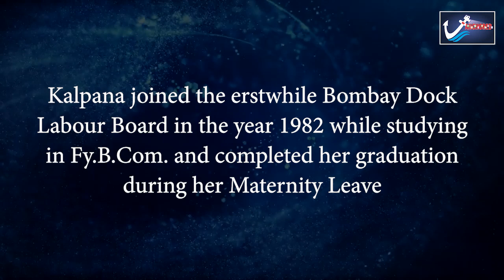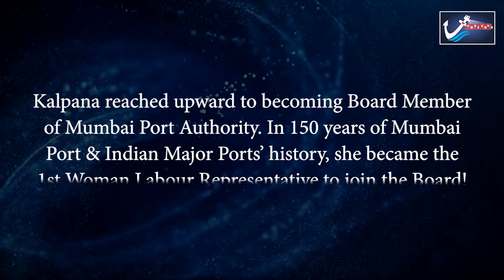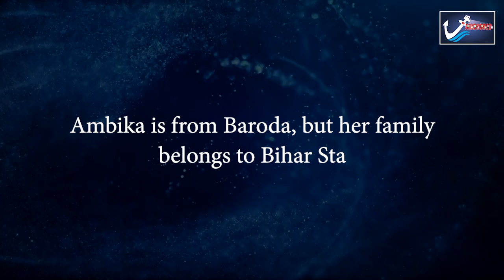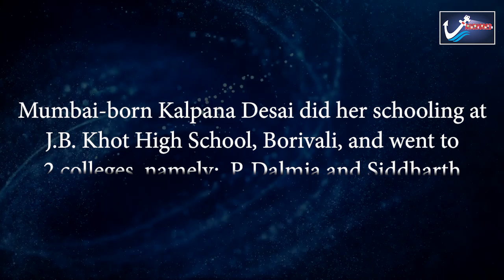Anchored Together 31 - Carrying the Torch for Gender Equality in Indian Ports Sector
Ambika Singh & Kalpana Desai